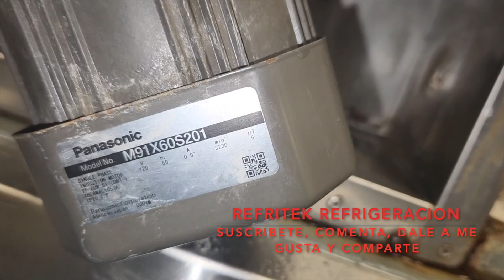Maquina de hielo tira mucha agua? De donde sale el agua? Reparacion de bomba de agua - Hoshizaki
En este video le muestro una llamada de servicio en una maquina de hielo en la cual el agua se estaba saliendo por los sellos de la bomba. Le enseño como reconstruir la bomba de agua de una maquina de hielo Hoshizaki de una forma super economica. Espero y le guste.

Hola a todos, gracias por todo el apoyo a nuestro canal. Si quiere formar parte de nuestro grupo de Whatsapp aqui le dejare el enlace DALE CLICK PARA UNIRTE AL GRUPO

Video Anterior
Todos Sobre la Alarma de 2 pitidos en las Maquinas de Hielo Hoshizaki

OTRAS INFORMACIONES
Guia de bolsillo para el técnico de las máquinas Hoshizaki

También te invito a chequear mis otros videos,

HERRAMIENTAS QUE VEN EN MIS VIDEOS: Nota: si compra atraves de estos links amazon aportara una pequeña comisión al canal. La herramientas costaran lo mismo aunque no la compre por medio del enlace, solo que si la compra con el enlace estaria ayudando al canal.
- Limpiador de máquinas de hielo
-Desinfectante de máquina de hielo para aplicar despues de la limpieza, no se necesita enjuagar
-Kit de Manometros, pinzas de medir temperatura - Fieldpiece
-Multímetro - Tester - UEI DL429B
-Termometro digital de bolsillo - UEI
-Torcha pequeña para Gas MAP - Bernzomatic TS4000
-Máquina de evacuacion de refrigerante - Fieldpiece Mr45